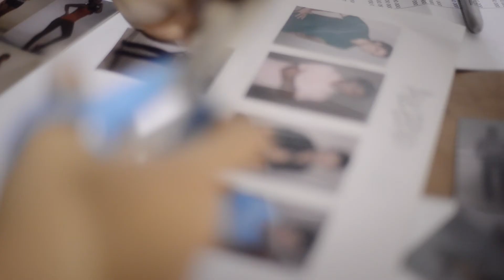Flamingo Catalina Uribe Julian Borrero By INformamodels 2013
Musica
   "Rich Girls"
    Artista
    The Virgins